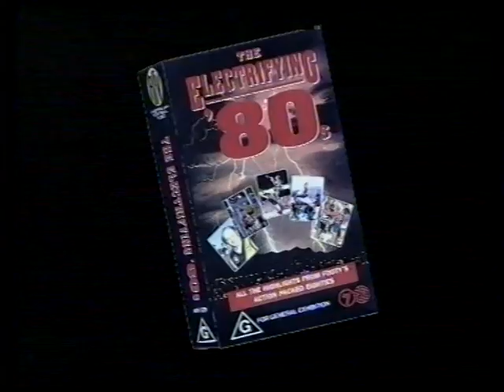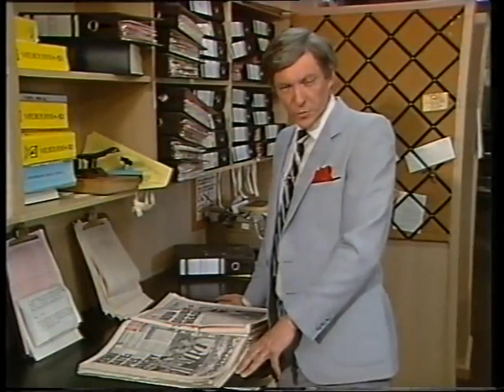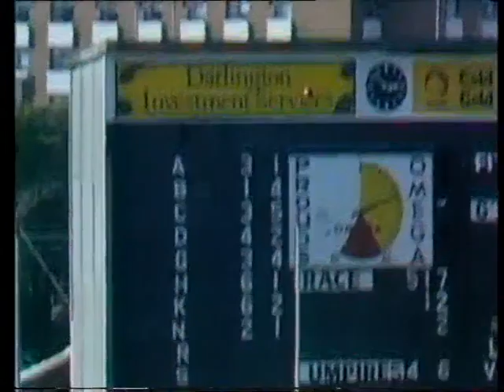1984 That Was The Season That Was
All the highs and lows from the 1984 season.